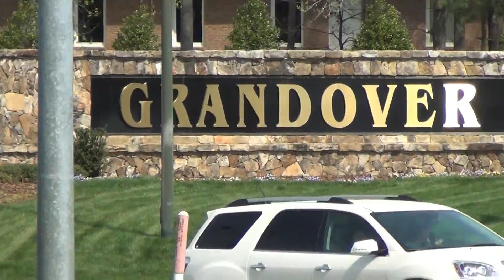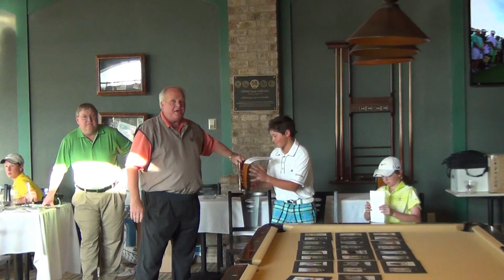Karl at Tarheel Junior Golf's "Bridgestone Junior Championship"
Welcome to the 2nd round of Karl playing the Tarheel Junior Golf Tour's Bridgestone Junior Championship played at the Grandover Resort in Greensboro, North Carolina.

Here are the tournament notes;
Date: 12th & 13th April 2014
Course: Grandover Resort, Greensboro, North Carolina
Par: 72, 5500 Yards
Slope: 121 / Rating: 71.7
Scores: 71, 72
Position: 2nd Place
Tournament Leaderboard link;